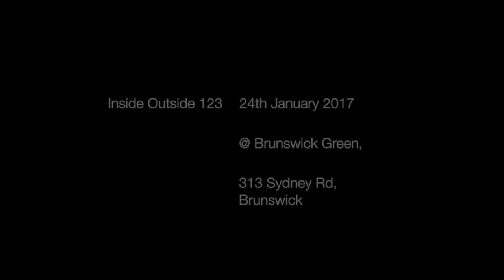"Inside Outside 123' 20170124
Start of residency at Brunswick Green for Inside Outside 123.